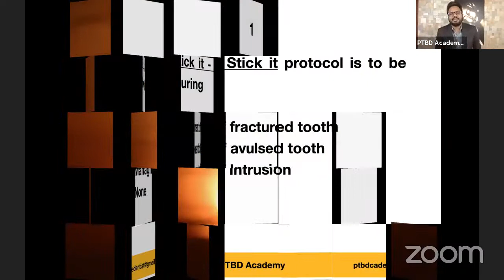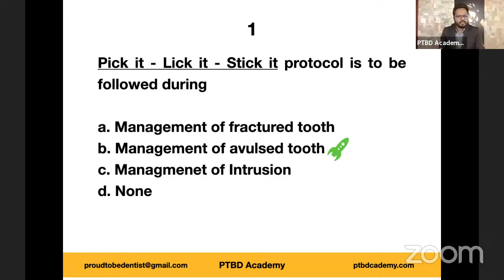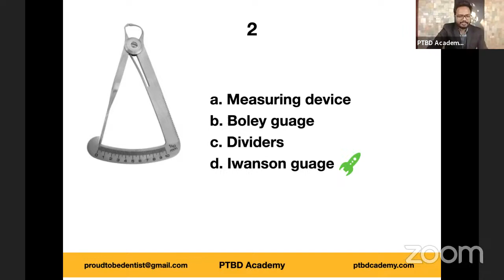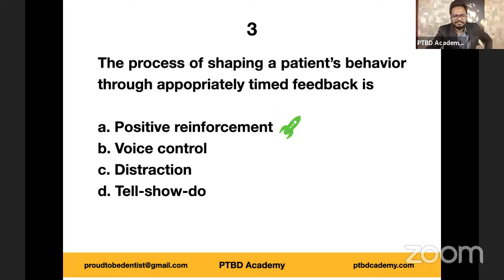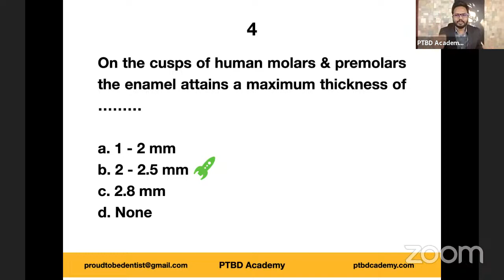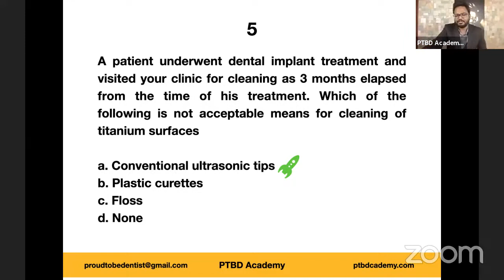Session 1 | MCQs Discussion - Key Topics | NEET MDS & INI-CET | Learning Is Fun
You can join our Free Updates Group (download Telegram App) for regular Updates on New Videos in Eclasses, Tests, Study Club Discussions, Assignments, LIVE Sessions & latest relevant updates etc.

0:00 Are You Ready?
8:00 How To Face Challenges?
10:00 Session Introduction
11:25 Keep In Mind The Following...
13:53 Pick It - Lick It - Stick It MCQ
21:36 Image-based MCQ
24:14 Behavior Shaping MCQ
29:19 Enamel Thickness MCQ
31:25 Case-based MCQ
35:27 Nobel Prize In Medicine/Physiology 2021
36:41 Scores
37:12 Conclusion
41:49 Good Night